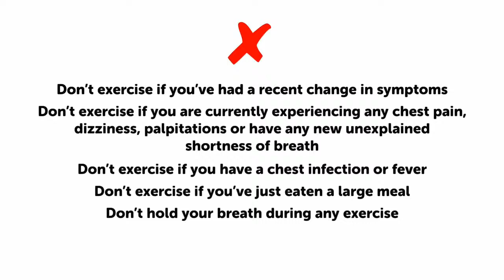Cardiac Rehab with Pumping Marvellous and NHS UHNM Cardiac Rehab Team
Come and join Beth from the University Hospital North Midlands Cardiac Rehab Team [UHNM Cardiac Rehabilitation Team] for some gentle exercise to get your heart gently pumping. This is an NHS team from the Royal Stoke University Hospital.